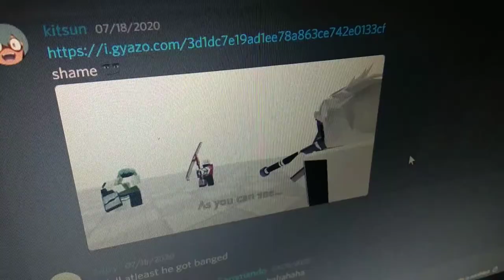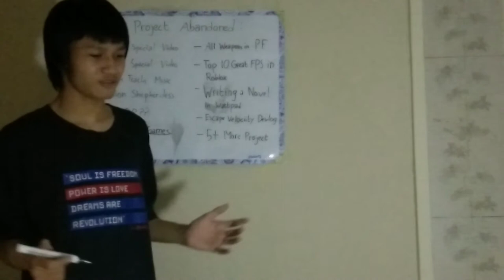NusaGames Studio Trailer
Celebrating The 2nd Anniversary of NusaGames Studio, we are re-opening the discord server and making the roblox group. Have a Nice Day.